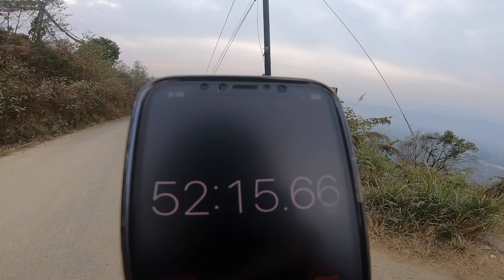Intake 2023/24 new group first time DOko race weekly Wednesday up hill Runing BA/GCSPF🇬🇧🇸🇬